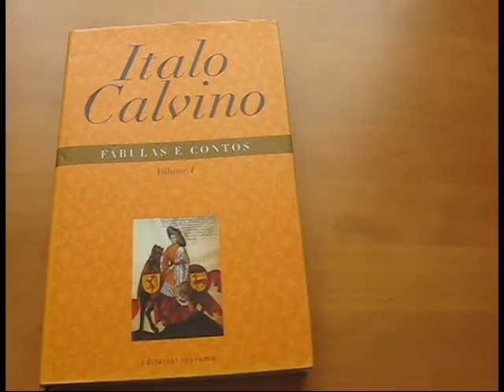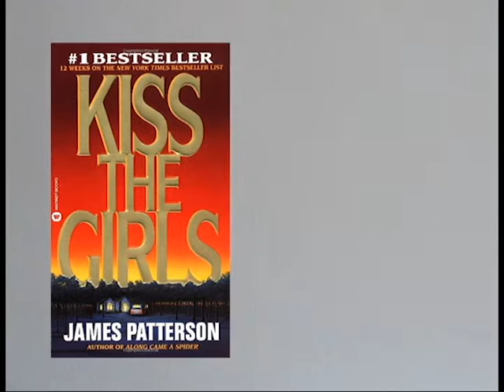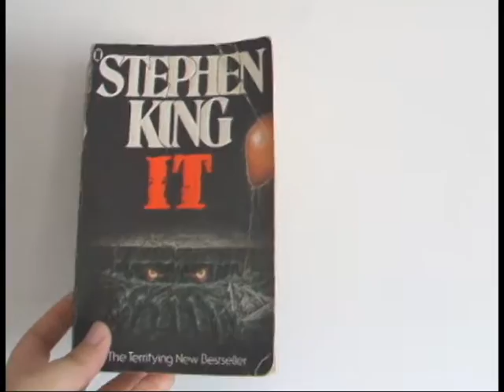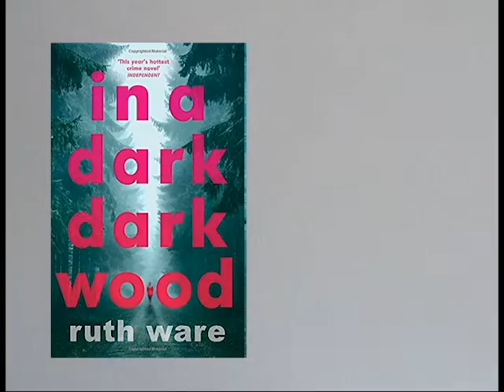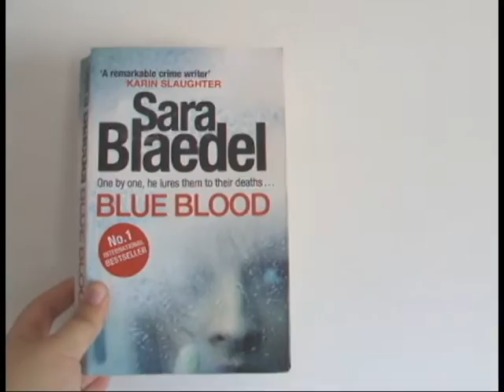Leituras de Setembro | WRAP UP & OPINIÃO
No mês de Setembro li seis livros! Um livro de contos, 4 Policiais/Thriller/Crime e um livro de Terror!

Livros mencionados:
. Fábulas e Contos vol.1 Italo Calvino (4*)
Kiss the Girls (Alex Cross #2) by James Patterson (4*)
The Obsession by Nora Roberts (4*)
It by Stephen King (5*)
In a Dark, Dark Wood (3.5*) by Ruth Ware
Blue Blood (Louise Rick #2) (3.5*)by Sara Blaedel